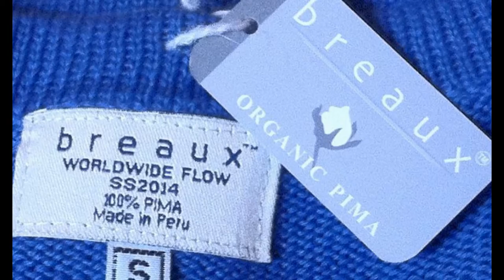Breaux Company: The Breaux SARAH Dress, Modeled by Ewelina Pawlowska in Vienna, Austria BxAu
Breaux Company: The Breaux SARAH Dress, Modeled by Ewelina Pawlowska in Vienna, Austria.
Proprietary clothing designs ethically knit in 100% Pima cotton in Lima, Peru.
Designed and developed by Mateo Breaux.
Photo taken by Herbert Eder in Vienna.